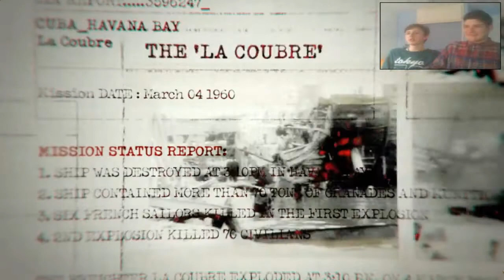Call of Duty: Black Ops 1 Campaign (Part 1) - DINNER TIME (W/Theo)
Hey guys and welcome to a new series, in which me and Theo complete the entirety of the Call of Duty Black Ops 1 campaign mode (on the PC) with live commentary. :D

What is Call of Duty: Black Ops 1?

Call of Duty: Black Ops is a 2010 first-person shooter video game.The game was developed by Treyarch, published by Activision, and released worldwide on November 9, 2010 for Microsoft Windows, PlayStation 3, Xbox 360,[6] and Wii consoles, with a separate version for Nintendo DS developed by n-Space. Announced on April 30, 2010, the game is the seventh installment of the Call of Duty series. It is also the first to be set in the Cold War. It is the third in the series to be developed by Treyarch, and is the sequel to Call of Duty: World at War.

Links;